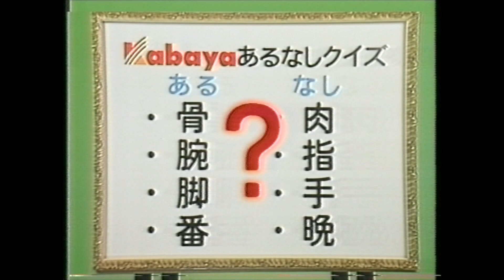カバヤ マスカットグミ・ピーチグミ 懐かCM 1992年3月 Kabaya 岡山放送 OHK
さすが岡山の会社らしくマスカットとピーチをアピール、
CM最後の切り捨て方が斬新です！